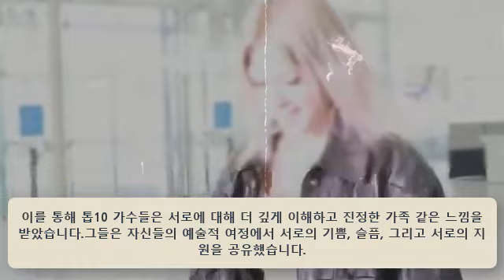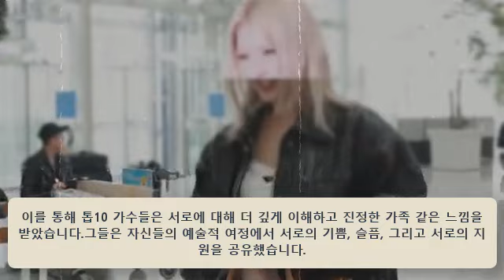김다현 하동집에 놀러온 현역가왕 TOP10의 모습 화제다! 김다현 어머니 만든 음식 먹고 노래도 같이 불렸다! 김다현 어머니가 모두 흐느껴 울게 뭐라고 하셨나? "평생 기억하겠다"